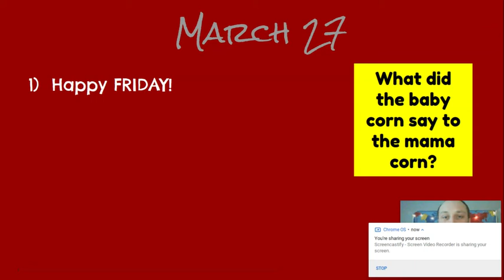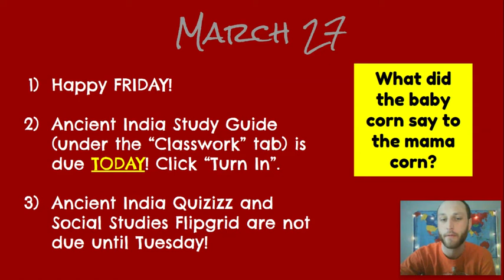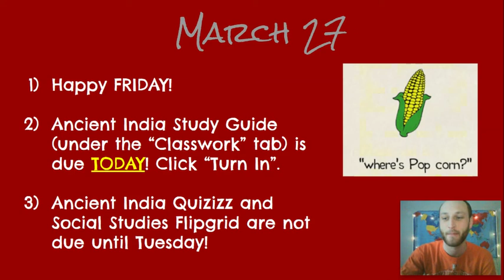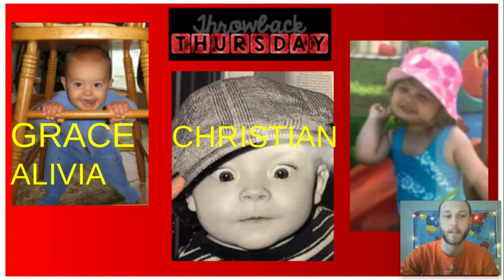FRIDAY! (March 27)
Friday, March 27 Update